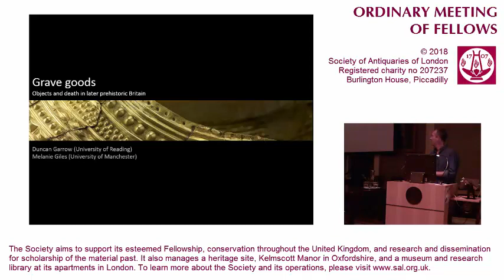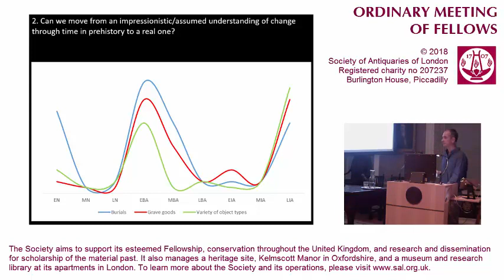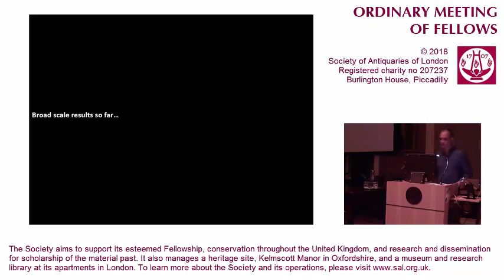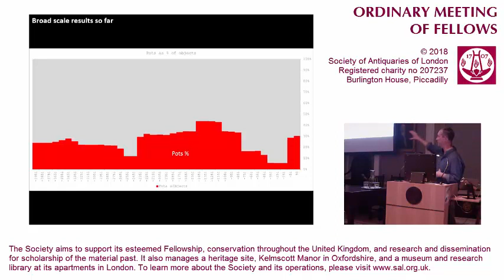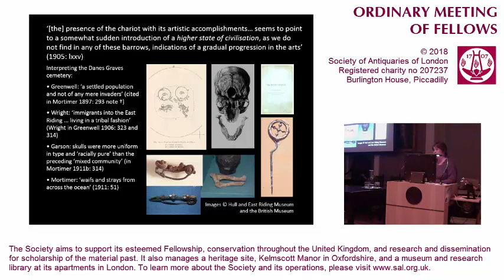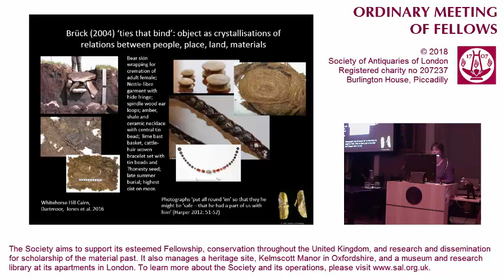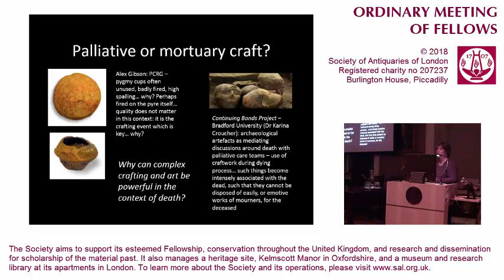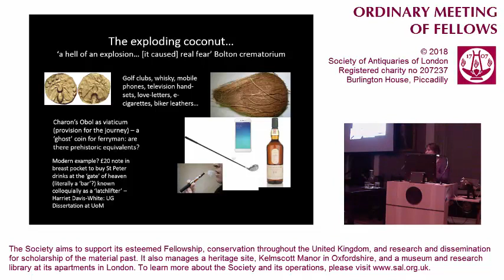8 November 2018: OM (Grave Goods)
Grave goods: objects and death in later British prehistory

Lecture by Dr Duncan Garrow and Dr Melanie Giles FSA.